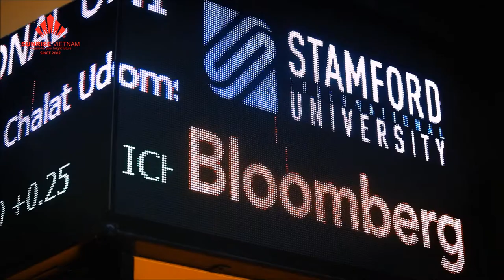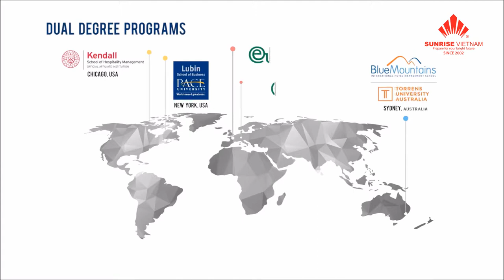Giới thiệu Stamford International University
Sunrise Vietnam • Stamford International University